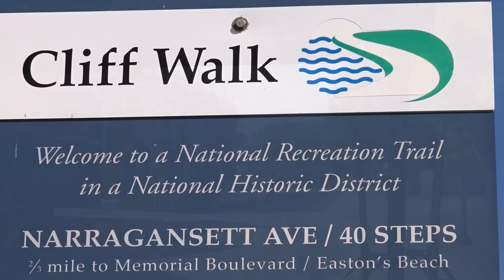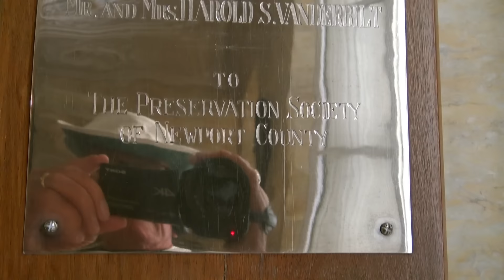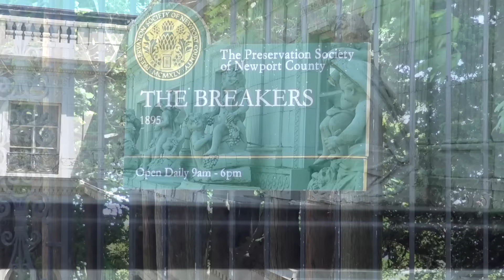Newport Mansions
On a clear beautiful day in early July, Diana and I decided to take N8475Y and fly up to Newport, RI to check out this famous sailing town. We have not been there before, and being sailors, we were looking forward to exploring this area.

While we found parts of the Newport waterfront a bit touristy for our taste, we did discover some amazing sights, such as the lavish Newport Mansions which included 'The Breakers' (Vanderbilt fame).